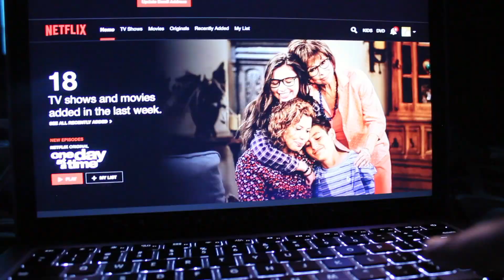Teen You Vs Child You (2000s Vs 2018)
Teen You Vs Child You, Oh yeah bring on the nostalgia.

TAP THE BLUE BELOW  FOR MY LAST VIDEO HERE IF YOU MISSED OUT
(I stay active on all three but you still choose not to add me lame)
FAQS🔓
🔵What camera do you use? Canon T3i with kit lense
🔴What do editing software do you use? Final Cut Pro X
🔆Credits:

If you've made it this far and you're reading this then comment